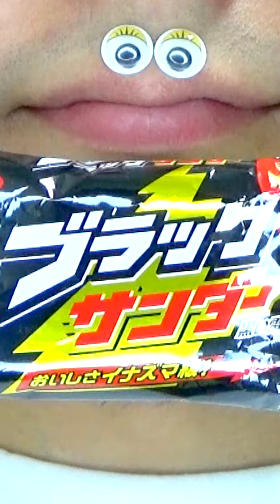Shasuke8b ASMR video 😋😋😋